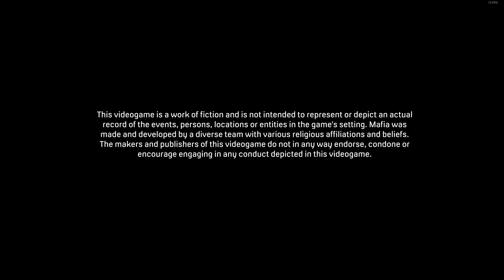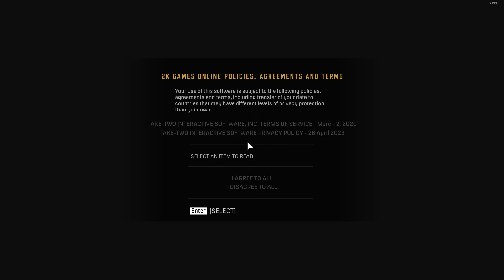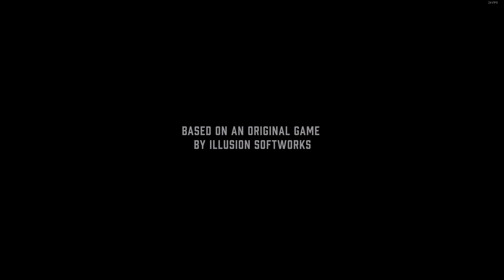A great CAB chase from Goons Mafia 1 Definitive Edition Chapter1 An offer you can't refuse.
Here is the Game Mafia best story line game series, you even watch this as a movie.
Eye watering game